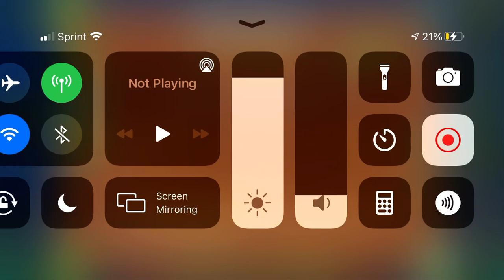(GD) Central by xLunaire & bunch (unrated demon)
Wonder what level inspired this :trollsmooth: Surprised it’s not rated already, these two usually get rly quick ones from what I’ve seen.
(attempts: 110) (id: 68282445) (very easy demon)